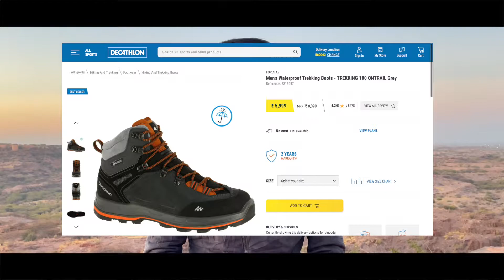Why Trekking Shoes are Important in Winter trek || How to Select Best Shoes for Upcoming Trek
kedarkantha temperature in December,
when does it snow in kedarkantha,
kedarkantha temperature,
kedarkantha temperature in October,
kedarkantha temperature in November,
kedarkantha trek distance,
kedarkantha in december,
best time to trek kedarkantha,
best winter trek,
how to choose best winter trek,
difference between hiking shoes and running shoes,
hiking in running shoes.
hiking shoes for women.
best hiking shoes for women,
can you run in hiking shoes,
hiking shoes for men,
shoes for trail walking,
are hiking shoes necessary reddit,